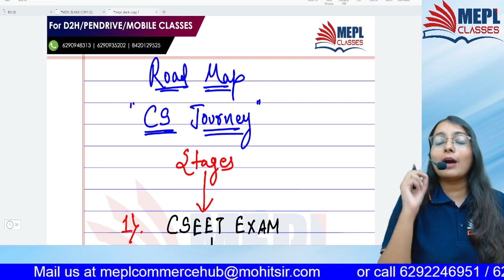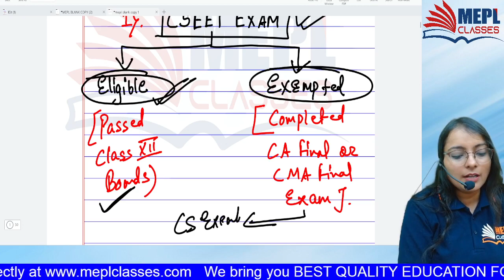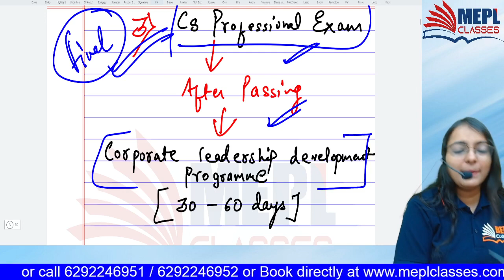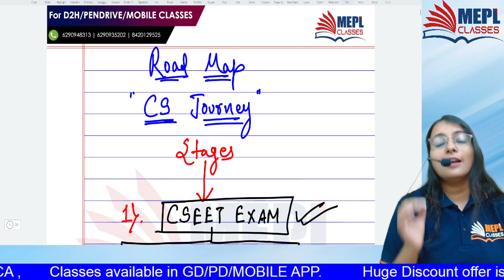Complete Roadmap For CS Students - Know All Details | MEPL Classes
ABOUT US:
MEPL Classes is one of the most Trusted Educational Institute in India. It is catering to students of Professional Courses like CA, CMA & CS across all levels. Mohit Agarwal Sir (CA, CS) is the founder, chief educator & a true visionary of MEPL Classes. Under his leadership, MEPL has served thousands of students and looks forward to reach out to even larger number of students in the current times. MEPL Classes provides MOST SUBJECTS UNDER ONE ROOF and is loved by students across the country for its high quality team of teachers.

I Hope You Guys Enjoyed This Video On "Complete Roadmap For CS Students - Know All Details | MEPL Classes". See You In The Next Surprising ⏭️ Session. Let Us Know Your Doubts And Feedbacks in The Comment Section.